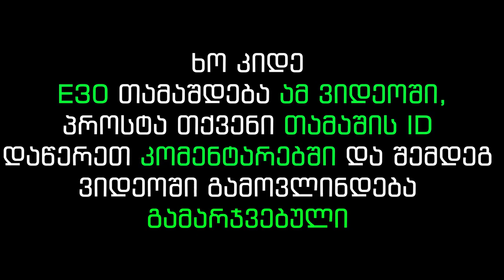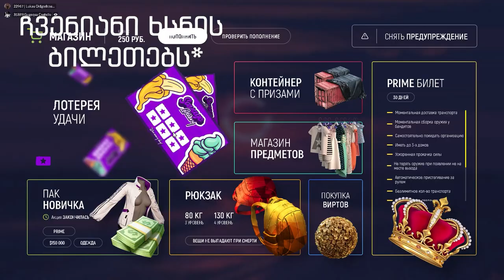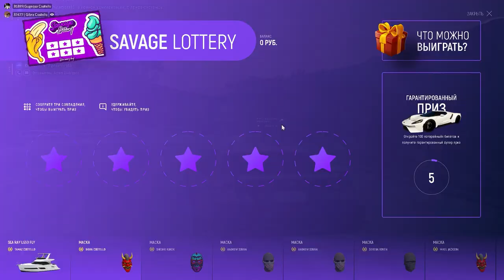რა ხდება ოჯახში?! 💫 (+ გათამაშება 🎁) Grand Roleplay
Server IP rage2.grand-rp.su:22005
Grand Roleplay Server 2

⭐დარეგისტრირდით ამ ლინკით და შემოდით Grand Roleplay ს სერვერზე. ქართველები ძირითადად მეორე სერვერზე ვართ რორამე. +25K
დაგერიცხებათ 5 ლეველზე რომახვალთ.